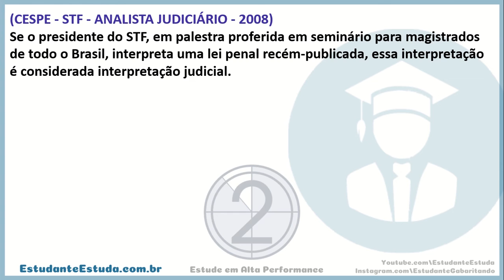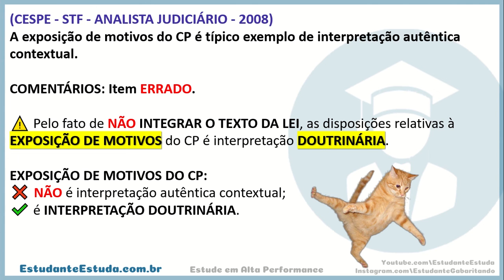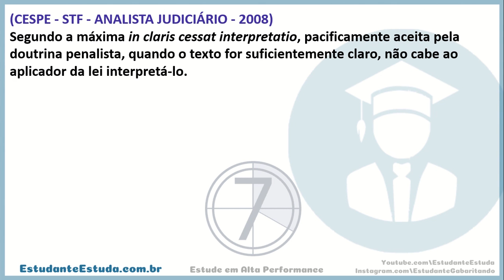#36 - DIREITO PENAL, QUESTÕES DE CONCURSO, PROJETO CARREIRAS POLICIAIS